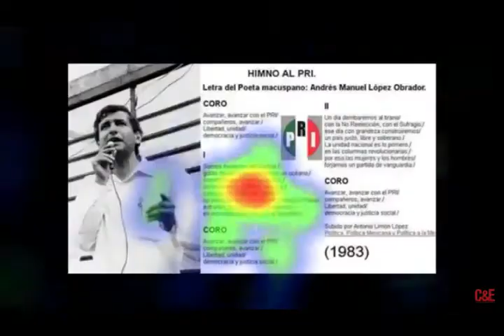Spot Morena. Título: Extirpemos el tumor de México. Mapa de calor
C&E Campaigns & Elections México en conjunto con  NeuroPOLITIX identificaron la respuesta neurofisiológica de las audiencia ante estímulos comunicación política.

Según Harvard el 95% de las decisiones se toman de forma inconsciente, es por ello que conocer la respuesta automática metaconsciente de tu audiencia es vital para el éxito de tu institución.